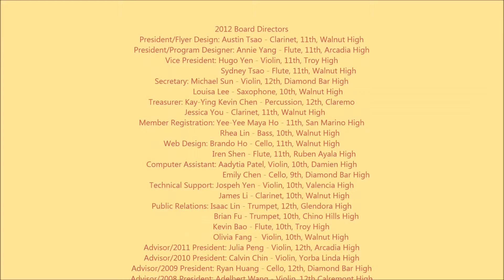2012.12.21 WRCM Performance @ Portofino Villas Senior Center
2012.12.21 WRCM Performance @ Portofino Villas Senior Center
Intro by WRCM Co-President Annie Yang & Austin Tsao